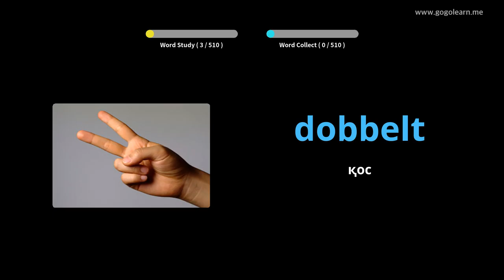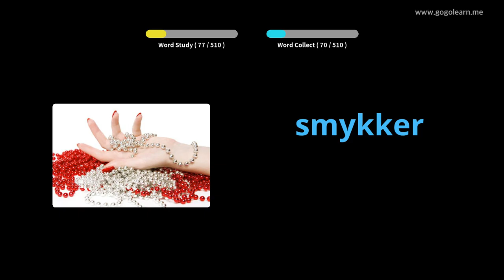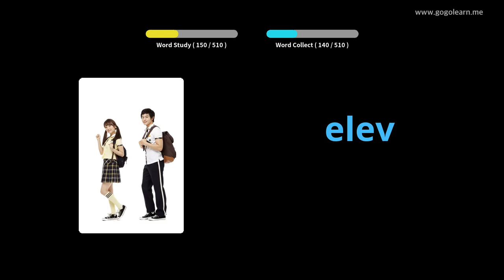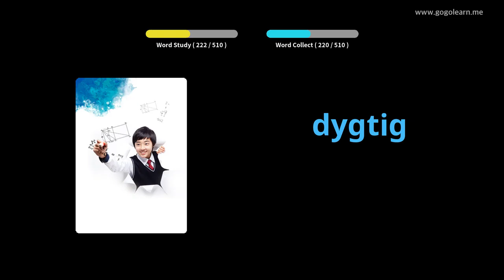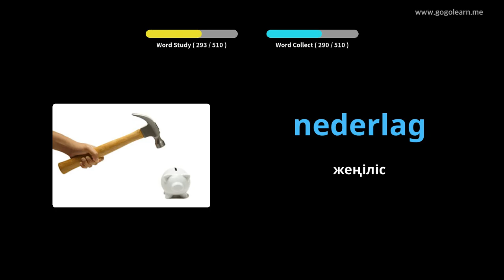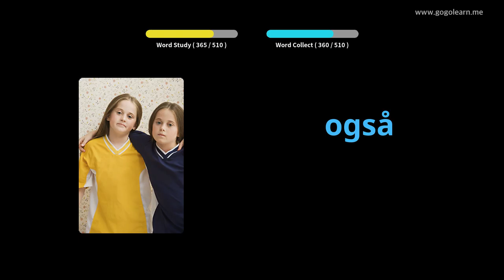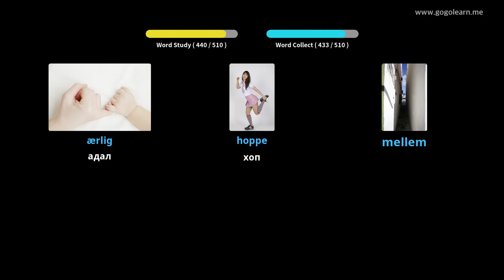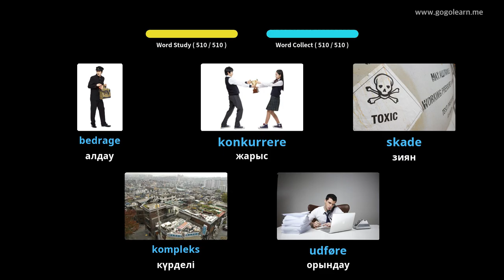Датша лексика негізгі орта мектебі |Golearn